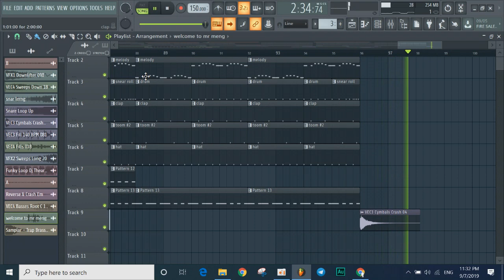Srlanh ke hz man te - ស្រលាញ់គេហើយមែនទេ Remix Vinahouse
Thanks to everyone who has visited my channel and this channel will try to find new and unique technology related to science Music , Story, movie, and technology.​ and Pleases help to subscribe for to get more new videos thank again .